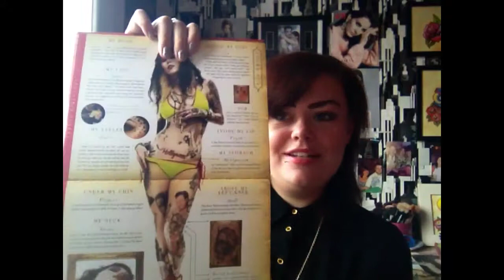I love tattoos tag :)